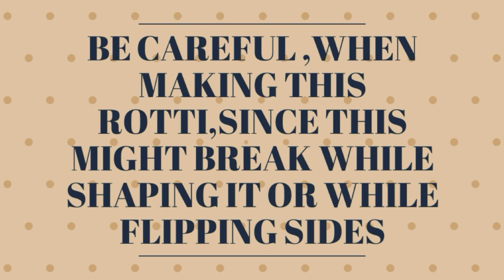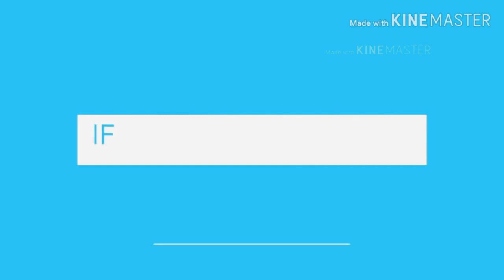How to make kurakkan/ragi rotti with corriander leaves & authentic srilankan coconut sambol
Hi, friends
This video shows how to make the most healthy kurakkan/ragi rotti with corriander leaves and  coconut sambol.
This dish is an srilankan dish and super healthy.do give it a try!